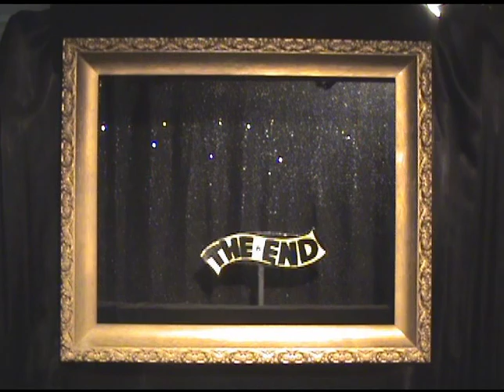Puppet Show: St. George & the Dragonet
A classic comedy spoof by Stan Freburg. Puppets by Kraig Kensinger